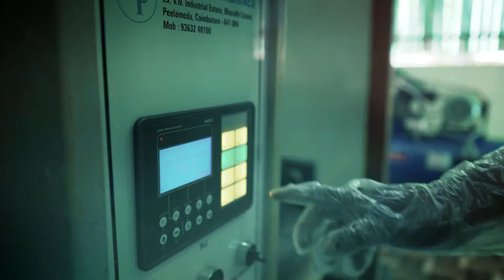DWARAGA SPROUTED HEALTH MIX AD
sara productions
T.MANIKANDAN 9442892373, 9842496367